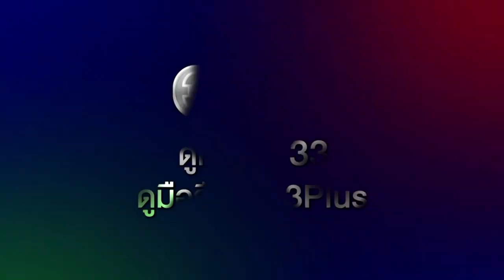อ้อมฟ้าโอบดิน EP.23 คืนนี้ 19.00 น. | 3Plus